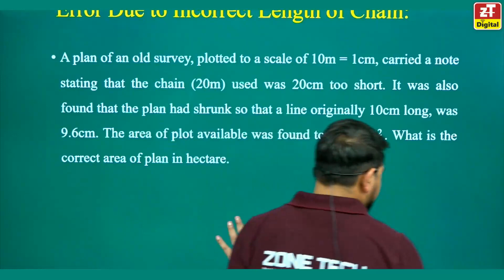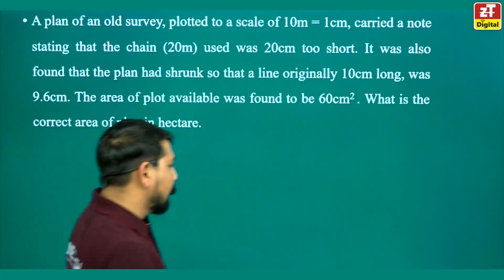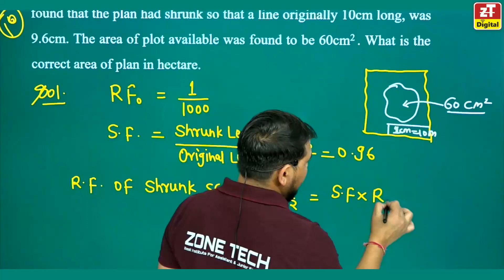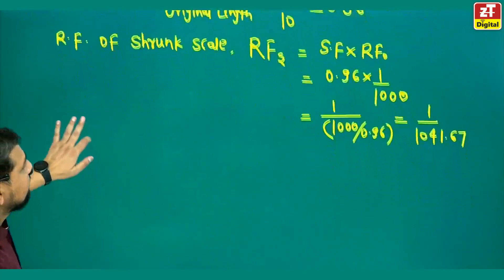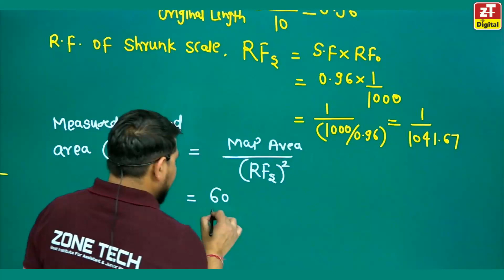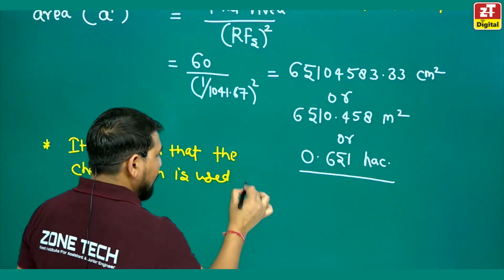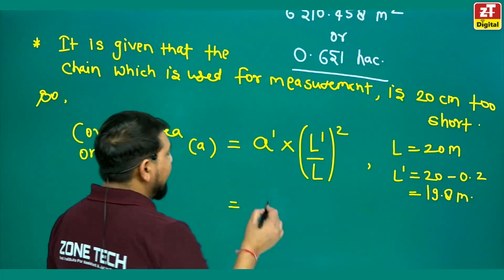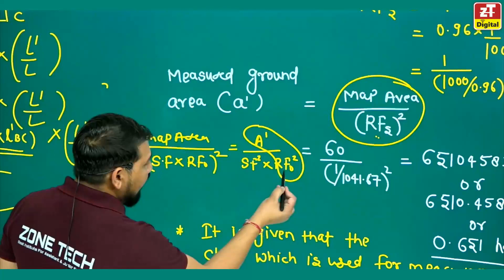SSC JE Mains Classes for Civil Engineering | Survey Engineering Question-2 | Hariom Sir | ZONE TECH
Dear Students,
In this video, we are going to discuss the SSC JE Mains Classes for Civil Engineering for Survey Engineering subject Questions by Hariom Sir at ZONE TECH. We will cover all the important aspects of this course and help you make a perfect decision about your course choice.
If you are looking for an excellent course to pursue in Civil Engineering and you are stuck between SSC JE Mains Preparation, then this video is for you. We will help you make a well-informed decision and choose the course that will best suit your needs and goals.

ZONE TECH Already Announced SSC JE Mains Offline and Online Batches at ZONE TECH Offline Center and Digital Platfrom. this is the video of survey engineering subject in which hariom sir will boost your concepts of civil engineering subjects.

📣 SSC JE Mains (Paper-2) Online Classes are Available at ZONE TECH Digital
SSC JE Mains Offline Courses having following Features -
👉 COMPLETE CLASSROOM ACCESS
👉 OFFLINE /  CLASSROOM NOTES
👉 WORK BOOK SOLVE IN CLASSROOM
👉 SELF EVALUTION AFTER EVERY SUBJECT
👉 SSC JE Mains OFFLINE TEST SERIES
👉 SSC JE MAINS PREVIOUS YEAR PAPERS
👉 COMPLETE GUIDANCE  FOR SPEED IMPROVEMENT
👉 TOTAL 3 MONTHS OR 300+ HOURS COURSE DURATION

SSC JE mains online Courses having following Features -
✔ LIVE FROM CLASSROOM RECORDED LECTURES
✔ INCLUDE OFFLINE/ONLINE TEST SERIES
✔ MENTOR FOR STUDENTS PROGRAMME
✔ WORK BOOK FOR PRACTICE
✔ TOTAL 300+ HOURS COURSE

ZONE TECH "India’s Best Institute for Assistant & junior Engineer" for Civil, Mechanical & Electrical Engineering.
A Institute for the Preparation of All over India Assistant (A.En) & Junior Engineer (J.En) Exams of Civil (Diploma & B.Tech ) , Mechanical (Diploma & B.Tech ), Electrical (Diploma & B.Tech ) like as -